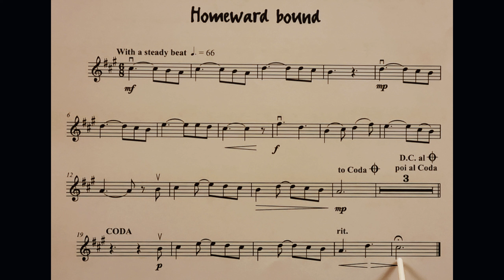Homeward Bound piano accompaniment at rehearsal speed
The piano accompaniment part at rehearsal speed for the piece Homeward Bound from the book Really Easy Jazzin’ About for Violin. It includes the music for the Violin to play along to and pointing to help students get used to playing with the piano part. It is slower than the official recording. This is because we have found the official recording to be too fast for students when learning the pieces. It is a stepping stone to playing at full speed.